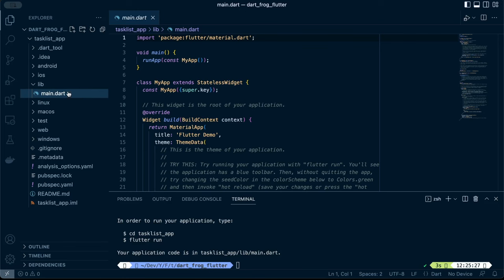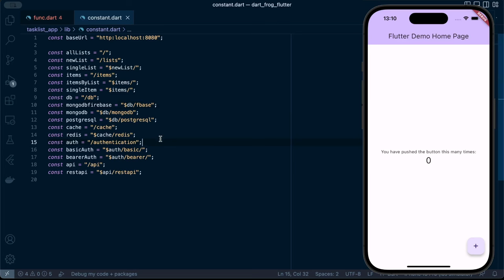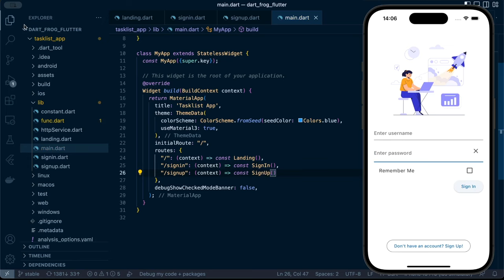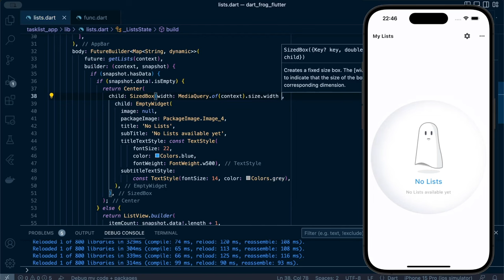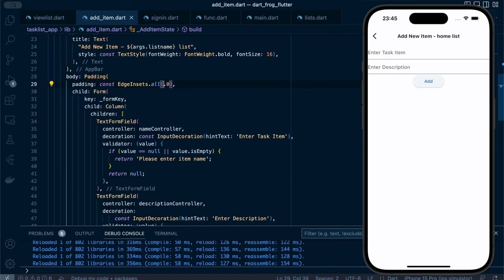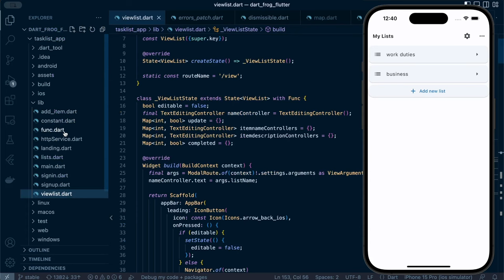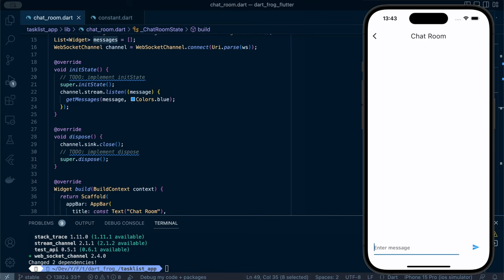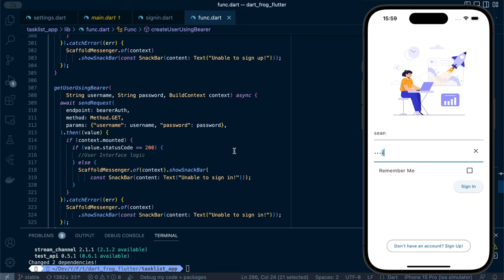Dart Frog Full Course 2023 Tutorial #18 - Flutter Development and Integration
In this tutorial, you'll learn how to use Dart Frog and Become a FullStack Dart Developer.

Sharing my tutorials or recommending my channel to a mobile dev friend is also very much appreciated! 🙂